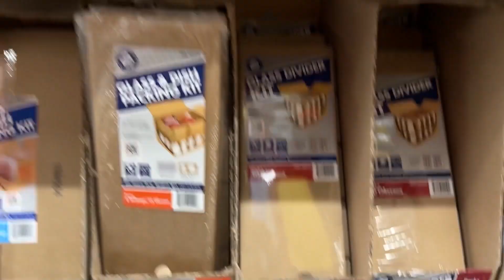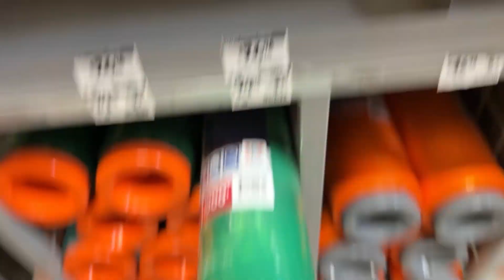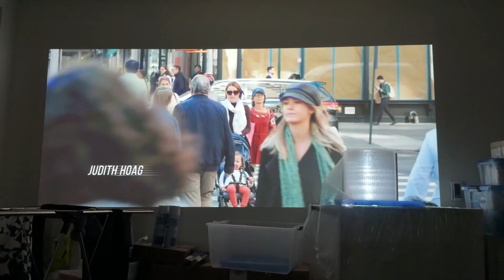Packing day!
و اینجوری بود که خونه رو کردم و اومدم سفر!‌:)